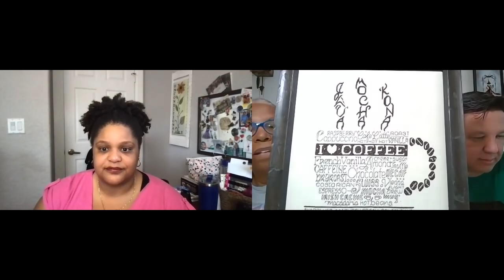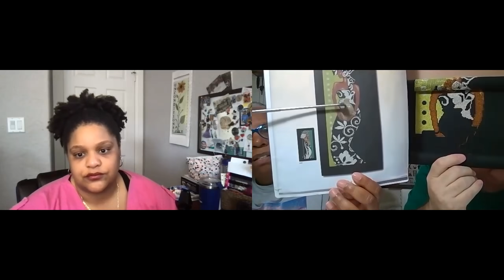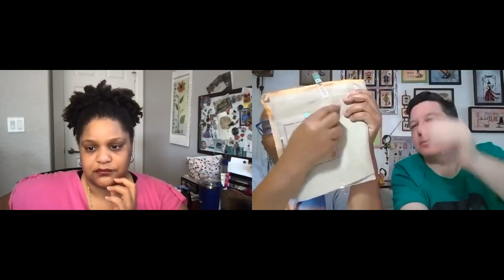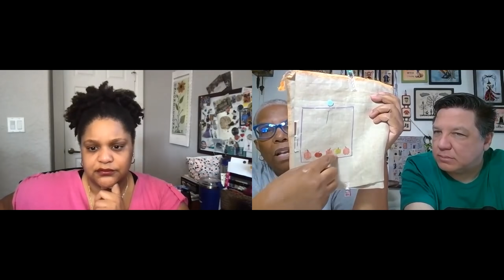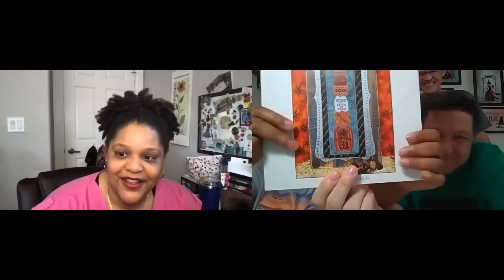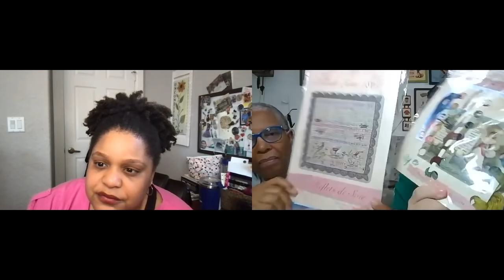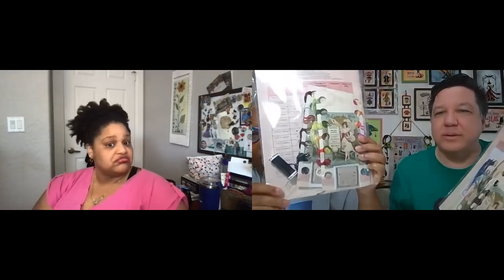Flosstube 156: Record, Repeat, Really Record!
Sunshine Stitchers – Flosstube 156: Record, Repeat, Really Record!

EJ - EJ_Creates
Gary - Gary_Wayne_Hovatter
Shelia – Symcats
GaRon_Tottenbags

Out of Print or Available Online or Magazine:

2021 Stitch-Alongs (SALs):
AllHallowsEve SAL – starting October 1, 2021

Silks4U: Silk of the Month Club and Colour of the Month Club

Inspiration of the Week:
Be your best self to you and others.

Finished This Week:
Glendon Place, Witches Wheel